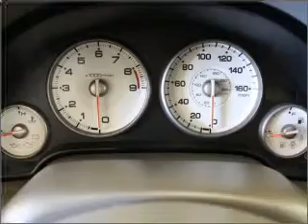2006 Acura RSX - Lynnwood WA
Year: 2006
Make: Acura
Model: RSX
Trim: Type-S
Engine: 2.0 liter inline 4 cylinder 16 valve
Transmission: 6-Speed Manual
Color: Red
Mileage: 41834
Address:
21301 Hwy 99
Lynnwood, W